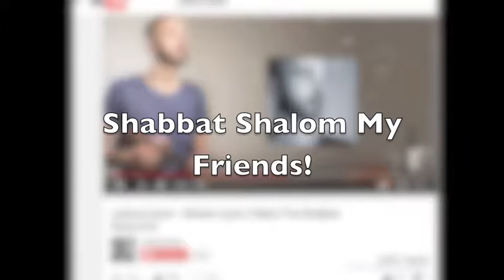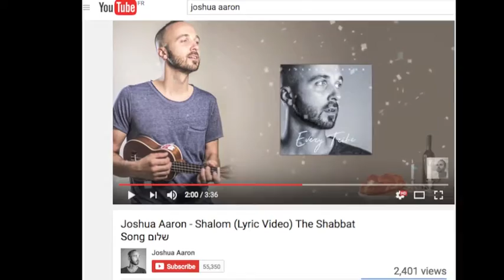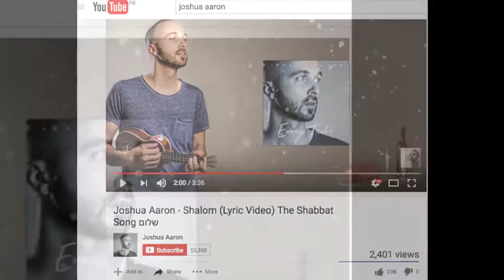Shabbat Shalom for Every Tribe by Joshua Aaron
One of my favorite artists!  Yeah!  Shabbat Shalom by brothers and sisters!  God bless you all!  Holy is Christ, in peace ...Amen!